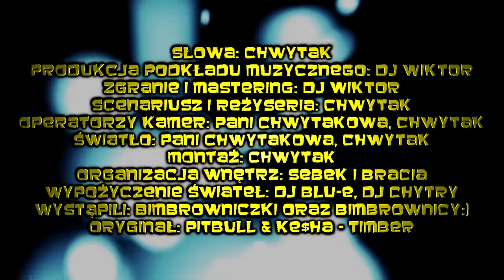Chwytak & Dj Wiktor - "BIMBER" (Pitbull & Ke$ha - "Timber" / Parody) [ ChwytakTV ]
Podobało się? Zajrzyjcie na naszego PATRONITE:)